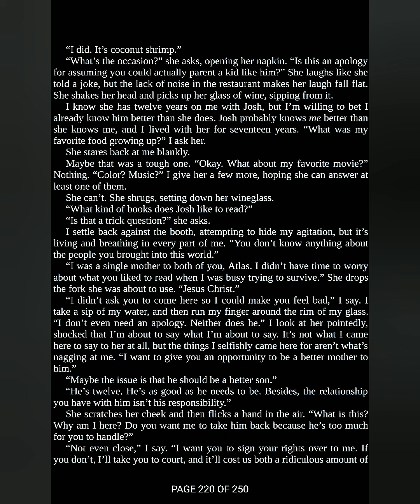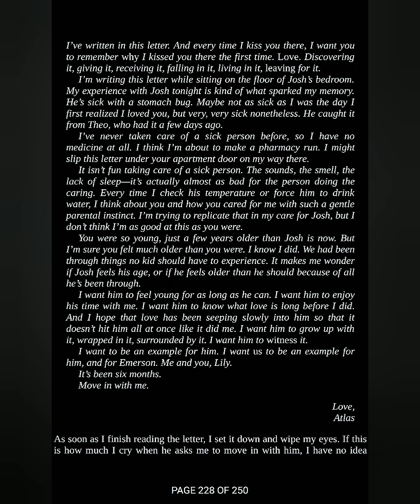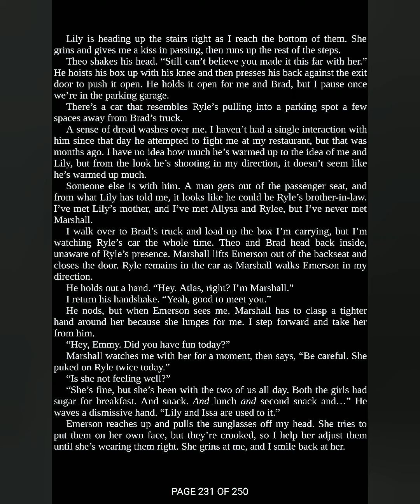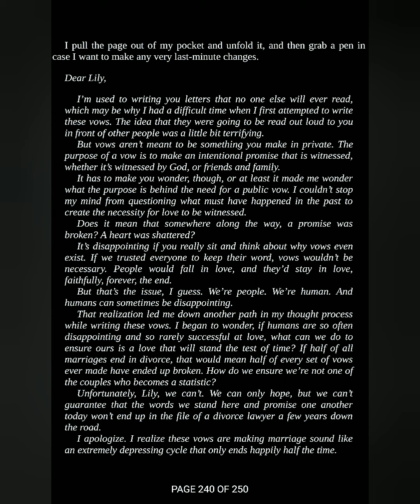it starts with us chapter 33/34/35/36/37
turn on the bell icon for new chapters update

checkout my small business account on Instagram ⤵️